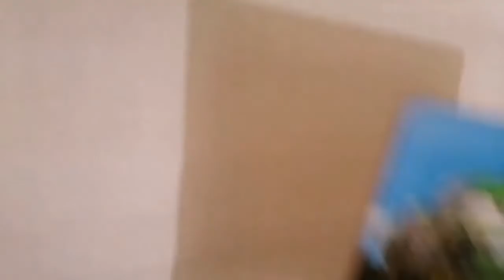Cars Jigsaw Puzzle Solving